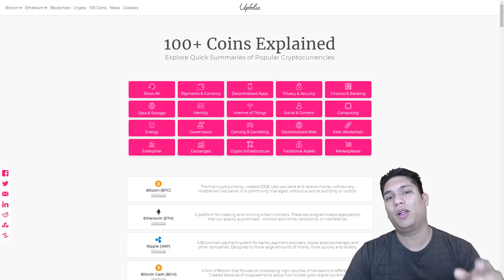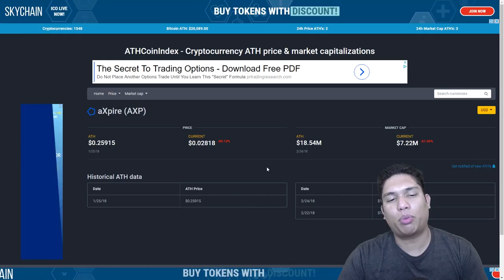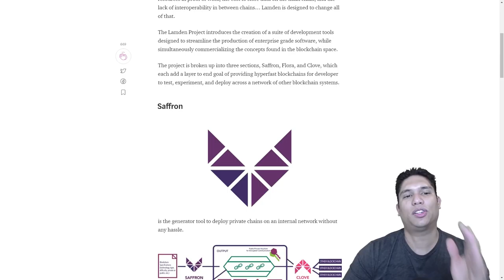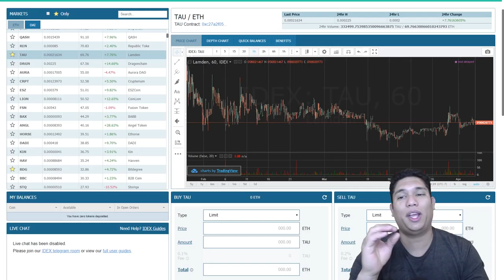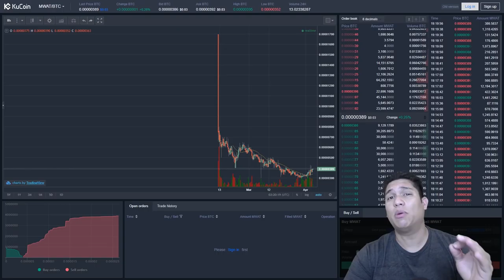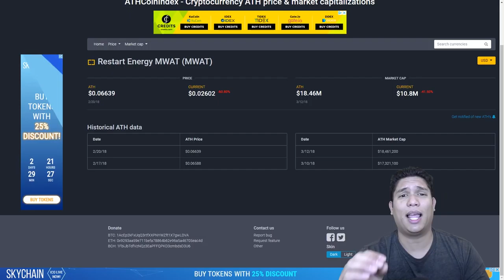TOP 3 SUPER UNDERVALUED COINS THAT WILL X10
In this video we look at our Top 3 Super Undervalued Coins (under 10 Million Market cap) with x 10 potential (100 Million Market Cap).
⭐Facebook Group: ---PLEASE ANSWER THE QUESTIONS---